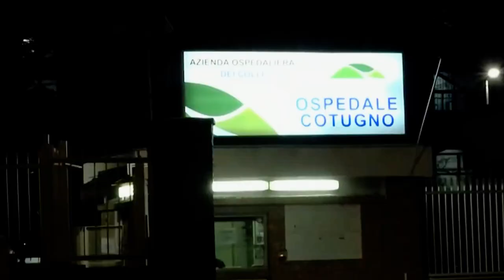FIGHTBACK - Andrà Tutto Bene - Song für Italien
Italien hat es in diesen Zeiten härter getroffen als andere Länder.
Bitte aktiviere den Untertitel!

Andreas Schindler hat viele Freunde in diesem wunderbaren Land mit seinen stolzen Menschen. Diese Produktion ist allen Menschen gewidmet, die sich nicht unterkriegen lassen in diesen schweren Zeiten.
ANDRÀ TUTTO BENE – ALLES WIRD GUT
Dieses Video dient ausschließlich dem Zweck Spenden für das „Italienische Rote Kreuz“ zu sammeln und dazu DANKE zu sagen!

Text: Andreas Schindler/Andrés Balhorn
Produktion: POWERVOICE Production
Sänger: Andreas Schindler, Mike Wu, Andrés Balhorn
Sprecher: Marco Roggero

Mit freundlicher Unterstützung von edynamics, m3connect, POWERVOICE

Fightback - Andrà tutto bene

LYRICS:
Intro (gesprochen):
Fightback Tenete duro

Verse 1:
Italia, you’re going through hard times
You’re suffering and fighting to the point of exhaustion
It hit the world, came without any signs
I know you will survive, cause of your are proud and strong

Chorus:
Andrà tutto bene
Suonate dal vostro balcone
Tenete duro, migliorera la situazione
Andrà tutto bene

Verse 2:
This is when the world should be closing in
No selfish acting, time to unite
Be proud of your doctors, be proud of your nurses
They grew beyond themselves, when it’s done

Chorus:
Andrà tutto bene

Bridge:
Wir sind ein Europa - Italien, du mein Freund
Wir senden euch Gebete jeden Tag
Es ist kein leichter Gegner, doch uns gehört der Sieg
Wenn wir zusammenhalten, sind wir stark

Chorus:
Andrà tutto bene

Bankverbindung Rotes Kreuz Italien:
IBAN: IT 93 H 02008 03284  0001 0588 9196
BIC: UNCRITM12RNP